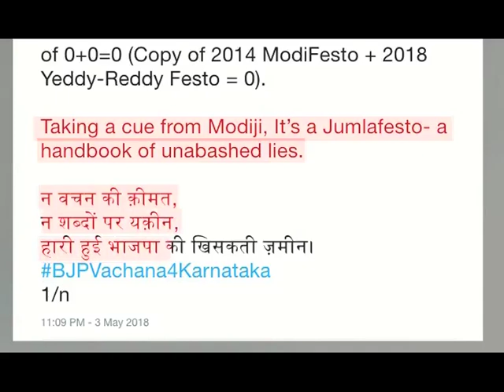कर्नाटक चुनाव: कांग्रेस अौर BJP का मेनिफेस्टो अाया सामने- दोनो पार्टियों के वायदे एक जैसे